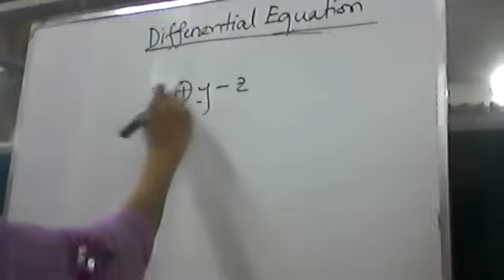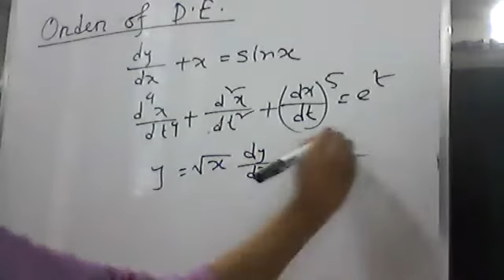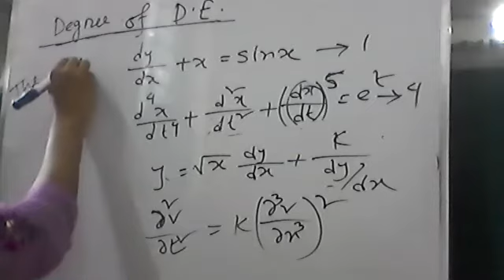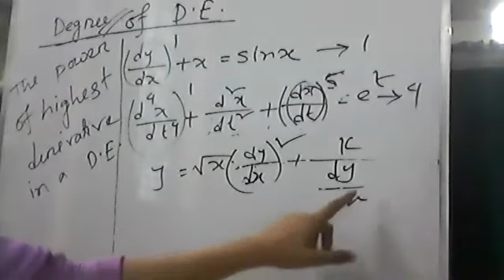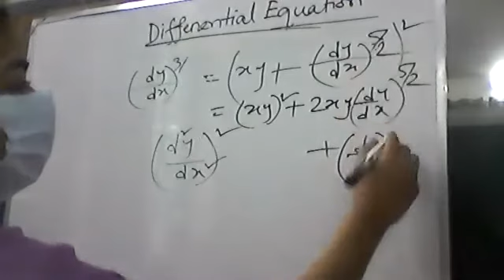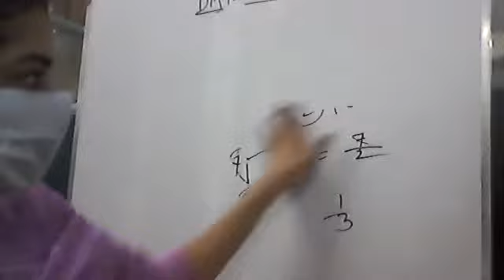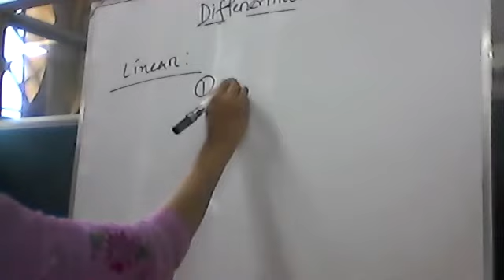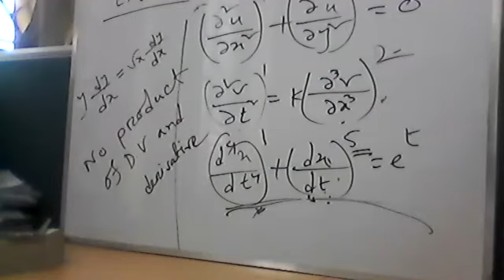L-11 | Tashmir Reza | Mathematics 2